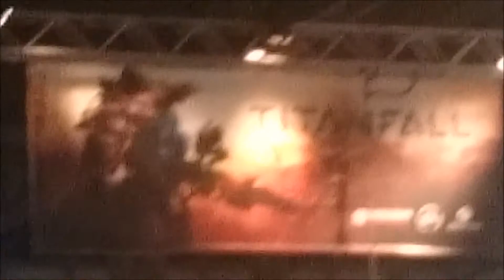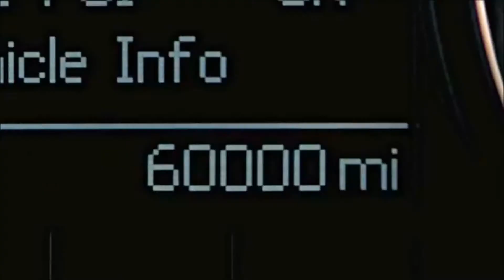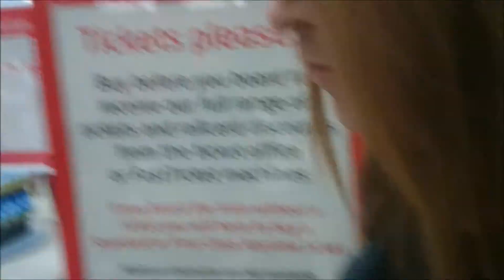rezzed 2014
music at start by kenneth boxall